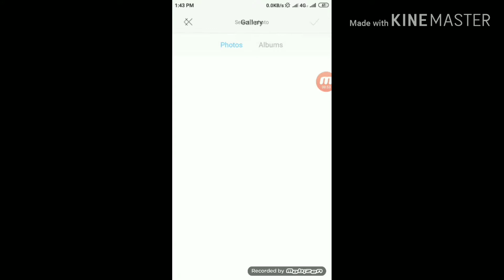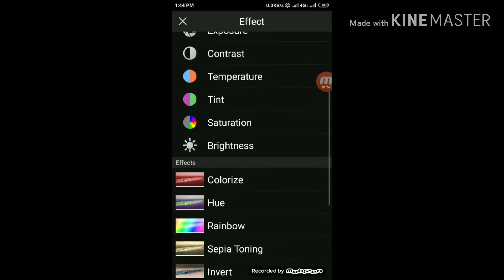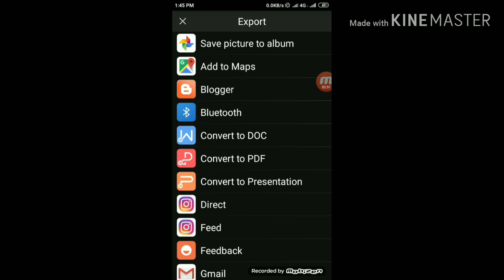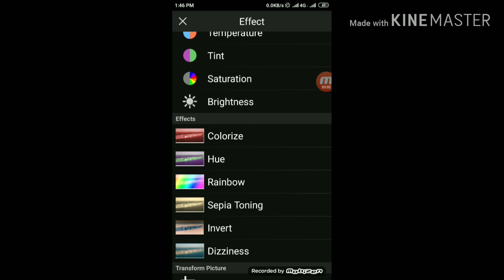Best photo editing app, edit your pic with the best app , app se edit kaise karen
you will get know in this video about the best photo editting app, you will easily edit the photo  by using this app into your laptop , This is the best app i have ever seen , use it it will be more enjoyable
Follow me you will get information regarding digital marketing , such as how to make website for blogging , E-commerce website , news paper website , and apps updates .